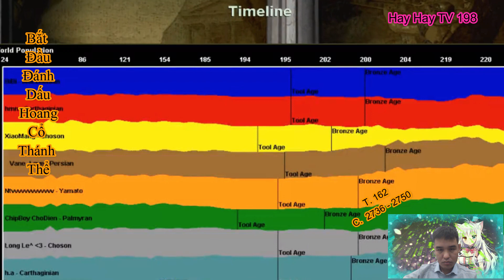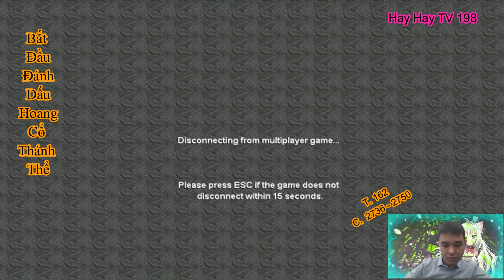Tập 162| Hoang Cổ Thánh Thể| Chương 2736 - 2750| Truyện Hay 198